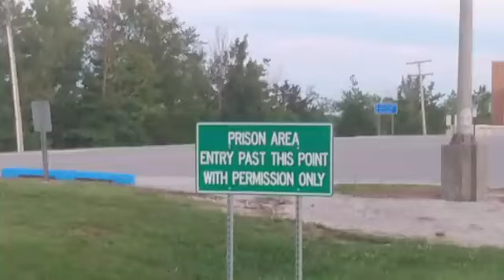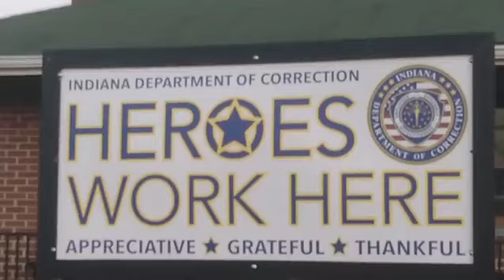YOU ARE FAILING TO OBEY MY ORDERS id refusal i don't answer questions 1st amendment audit